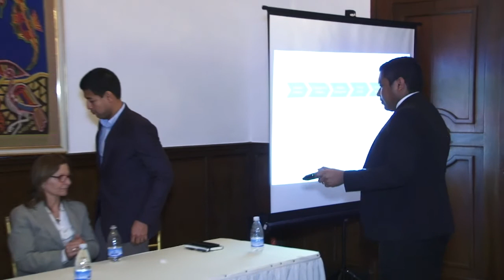Brainstorming para el Desarrollo de la Agenda Digital Panamá 2020 | Cristina Zubillaga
La Dirección de Innovación y Tecnología realizó la sesión de lluvia de ideas con la participación de la Ing. Cristina Zubillaga de Uruguay.